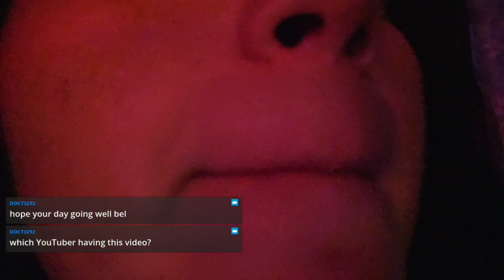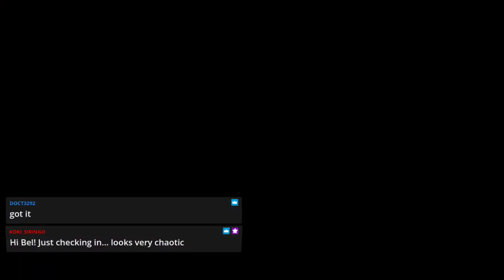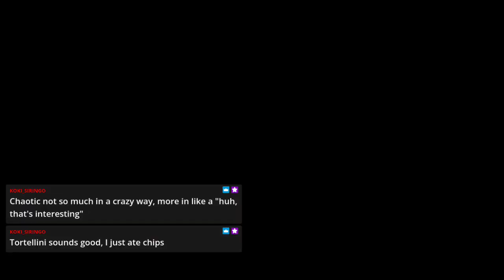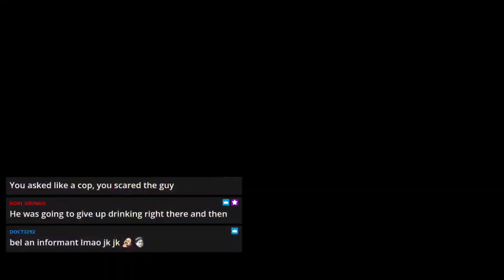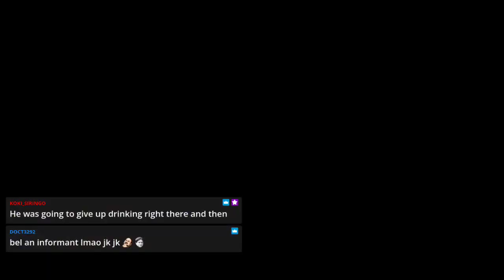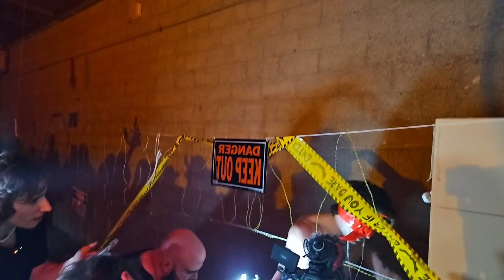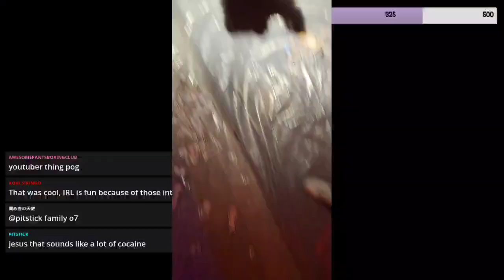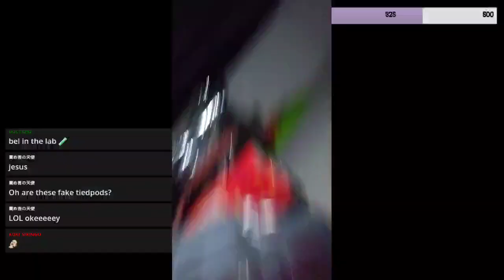2023/12/09 TWITCH VOD - At some Youtuber thing in LA its getting CRAZY @RecklessBen Part 1/3